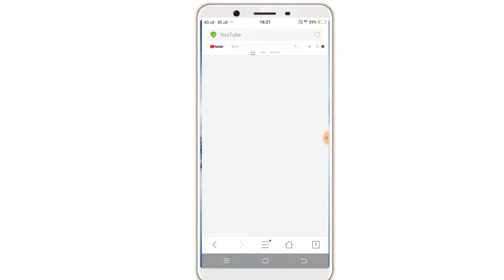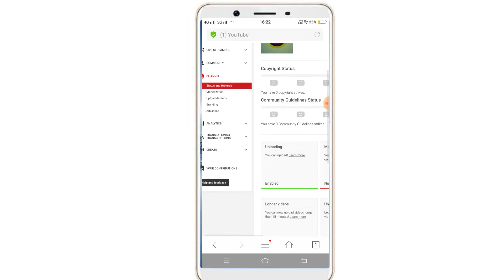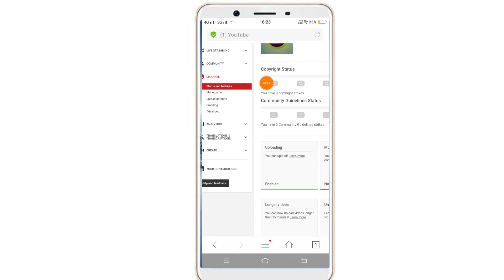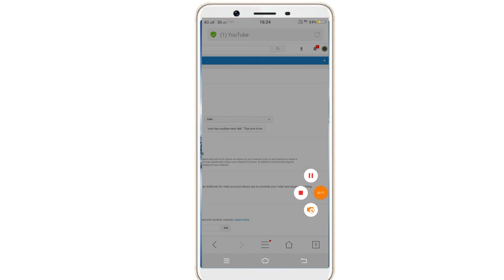Subscribe hide kese Kare ||cooltips